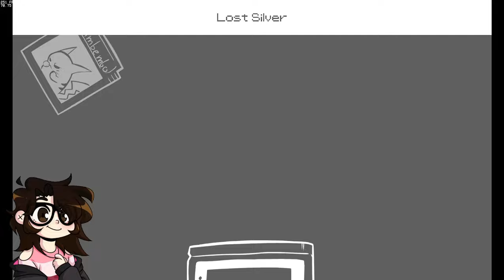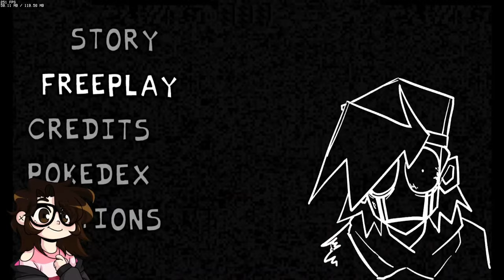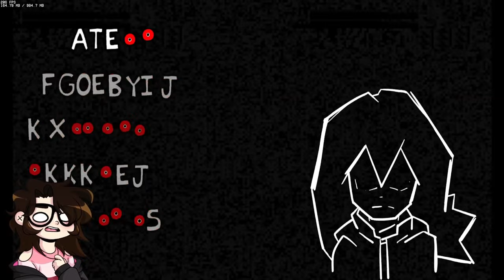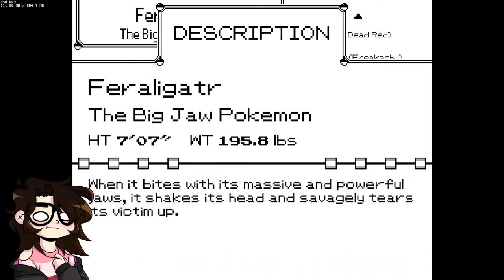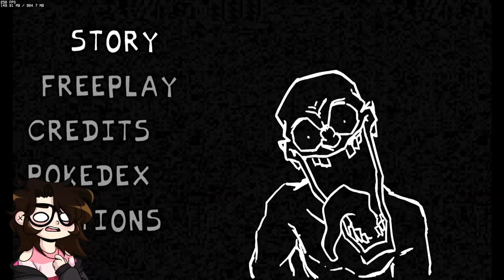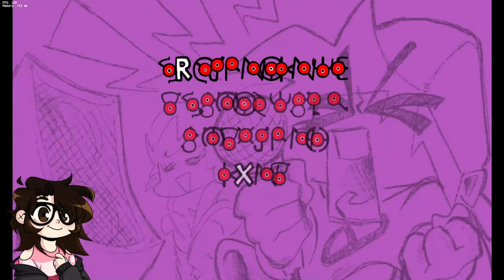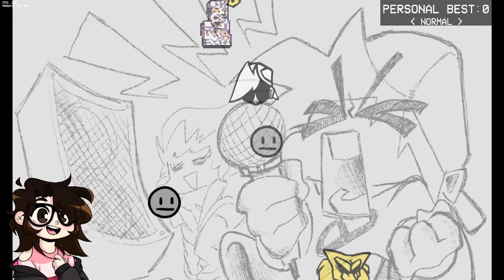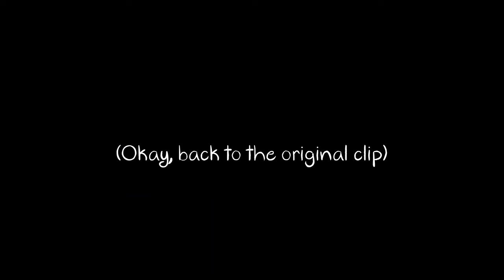INSANE FNF MOD!! | HYPNO'S LULLABY V2 FINAL BUILD (Friday Night Funkin’)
Finally! The long awaited Hypno's Lullaby playthrough! This is gonna be a LONG one!
Been hearing and seeing so much hype for this mod since V1, and you guys voted I play this first from my poll! I'm excited to play this and I hope you guys enjoy the gameplay!

★ Link to the Hypno's Lullaby V2 Final Build mod! ★

★ Support the original Friday Night Funkin' game and creator! ★

[If you read this, hi! I know I missed a few things. I did my best to get through everything I could with what I had at the time. Definitely check out other people's playthroughs for content that I missed though! Have a great day!]

Friday Night Funkin' is a rhythm game in which the player controls a character called Boyfriend, who must defeat a series of opponents in order to continue dating his significant other, Girlfriend.

TIMESTAMPS
00:00 Disclaimer and Intro
01:15 Safety Lullaby
04:23 Left Unchecked
09:35 Lost Cause
12:49 Do you want a free video game?
13:25 Frostbite
19:20 Insomnia
24:22 Monochrome
34:33 Shop/Freeplay
36:58 Isotope
40:29 Shop/Freeplay
40:52 Purin
44:22 Shop/Freeplay
44:58 Shinto
48:50 Shitno (my trauma)
54:40 Shop/Freeplay
55:06 Dissension
58:18 Shop/Freeplay
59:04 Death Toll
1:02:36 Transition
1:03:25 Shop/Freeplay
1:03:38 Missigno
1:08:06 Brimstone
1:14:37 Shop/Freeplay
1:15:08 Amusia
1:18:51 Shop/Freeplay
1:19:15 Pasta Night
1:25:28 Shop/Freeplay
1:25:43 Bygone Purpose
1:29:54 Shop/Freeplay
1:30:17 Credits
1:31:21 Pokedex
1:38:50 Misc
1:40:24 Death Screens
1:45:00 Extra Songs
2:02:48 Final Thoughts